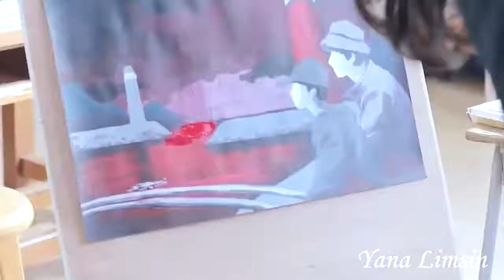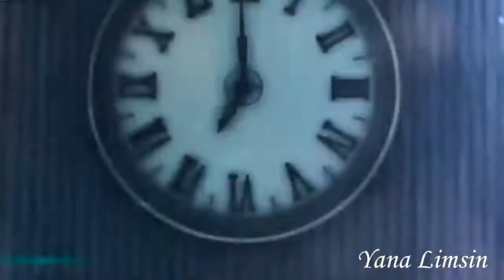Спасла любимого пожертвовав своей жизнью. Клип к дораме Мими Mimi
Описание: Главному герою Мин У уже под тридцать. Он зарабатывает на жизнь созданием комиксов. Как-то раз, перелистывая свой настольный календарь, он наталкивается на пометки, которые вдохновляют его на создание нового проекта “Декабрь 8″. В мгновение ока новый комикс становится настоящим бестселлером! Но с приходом в жизнь Мин У популярности наш герой замечает, что меняются внутренние ощущения окружающего его мира. Он все чаще и чаще вспоминает свою первую возлюбленную. По непонятным ему причинам Мин У начинает смотреть на мир её глазами и переживать её воспоминания. Чтобы выяснить, что же с ним происходит, Мин У принимает решение как можно скорее отыскать свою первую любовь.